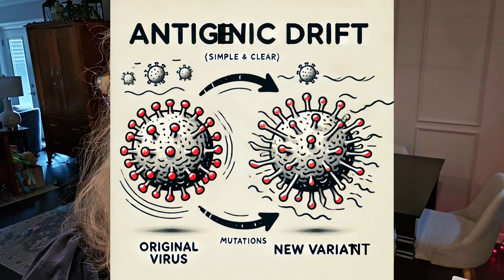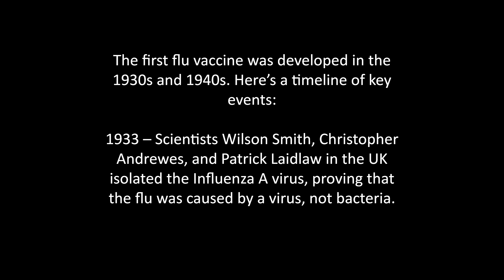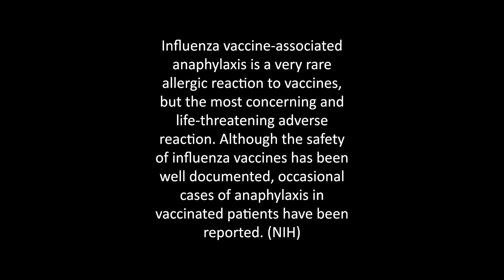Flu Myths & Facts | Why Is February So BAD? | My Most Intense Vaccine Reaction!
Did you know February is the worst month for the flu? 🤧 But why is February so BAD? In this video, I’m breaking down common flu myths vs. facts, explaining why flu cases peak in February, and sharing my most intense vaccine reaction ever! 💉 I'll also discuss the common flu symptoms and how the flu is spread.

💡 What You’ll Learn:
✅ The biggest flu myths debunked 🚫
✅ Why February is peak flu season 📆
✅ My personal vaccine reaction experience
✅ What are the symptoms and how is the Flu spread

The Flu Cycle Throughout the Year
1. Winter (Peak Season - High Activity) ❄️
o The flu loves cold weather! It spreads quickly because people spend more time indoors, close together.
o People cough, sneeze, and touch things like doorknobs, spreading the virus.
o Lots of people get sick, with fever, cough, sore throat, and body aches.
o Hospitals and doctors’ offices get busier with flu patients.
2. Spring (Flu Fading - Still Around) 🌸
o The flu starts slowing down because warmer weather arrives.
o People go outside more, so the virus doesn’t spread as easily.
o But some people still catch it, especially in schools or crowded places.
o The virus is still traveling but at a lower level.
3. Summer (Flu Takes a Break - Low Activity) ☀️
o The flu doesn’t like hot weather as much, so fewer people get sick.
o The virus is still around in some places but isn’t as strong.
o Scientists are busy preparing the flu vaccine for next winter.

 💠Dark haired women getting shot: Photo by CDC on Unsplash
💠Spanish Flu, Influenza Epidemic in Kansas: By Otis Historical Archives, National Museum of Health and Medicine - Emergency hospital during influenza epidemic (NCP 1603), National Museum of Health and Medicine. Public Domain,
💠Thumbnail photos from ChatGPT illustrations.

Sending Love ~~
Lisa Palmer

Chapters:
0:01 we're going to debunk some myths about
2:00 been around for centuries and that leads
4:01 changes are occurring the mutations in
6:03 virus now this influenza virus has is
8:05 might be pretty severe or it might be
10:21 pneumonia sepsis organ
11:49 please consider subscribing